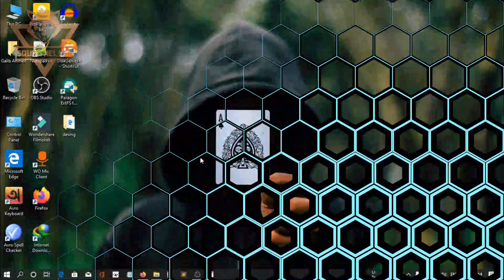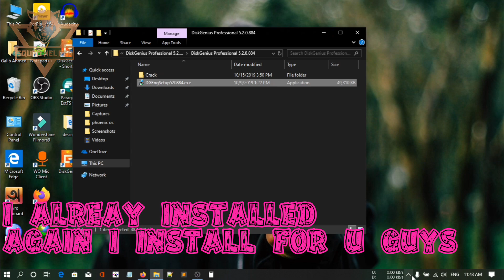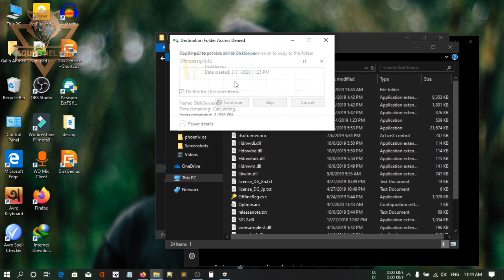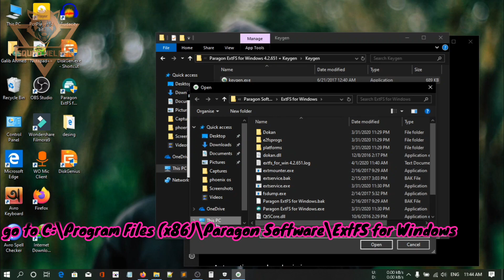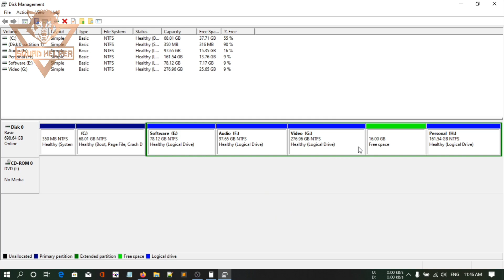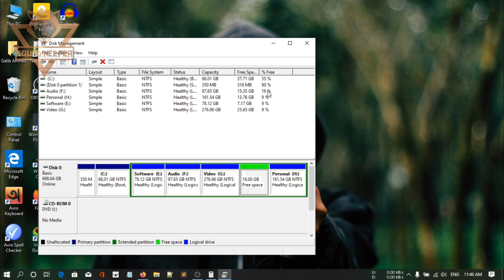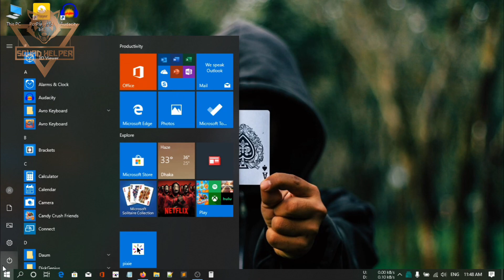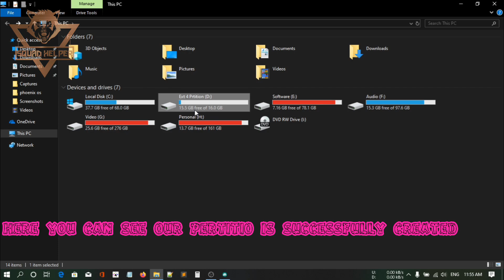how to create ext4 partition in windows 10.Ext4 Partition for Phoenix os.